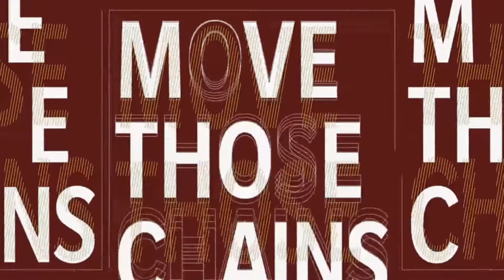Best dual threat in the league Washington Football Team RB Player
In this episode of the Washing Football Team RB Player series we show off our receiving skills while still being dominant on the ground.